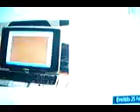cambios de sistema en la tv abierta / 1